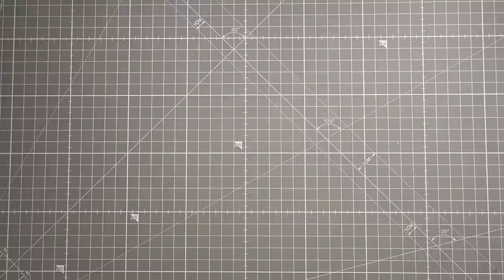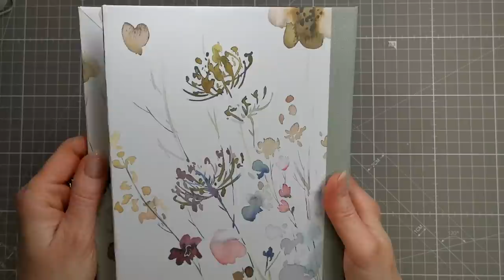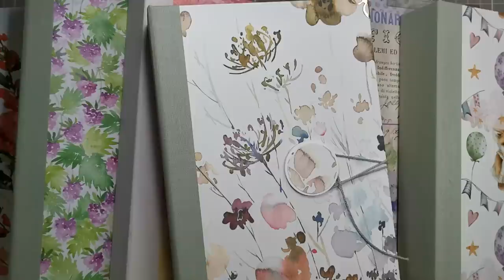200. VIDEO/ TADAAAA | Großes Klappalbum für 60 Fotos im 9x13 Format | DIY | Scrapbookgeeignet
Hallo!
In meinem 200. Video, möchte ich Dir was ganz tolles zeigen. Und zwar, wie man dieses tolle Klappalbum herstellt! Es passen 60 Fotos im 9x13 Format hinein, oder mehrere kleinere Fotos! Gestalte es einfach wie Du es magst! Ich hoffe ich kann  Dich inspirieren! Viel Freude beim Nachbasteln!
Claudi

Was Du benötigst:

2x Pappe in: 24cm x 15cm
1x Pappe in: 24cm x 4cm

2x DSP in: 30,5cm x 22,5cm

2x Farbkarton in: 23,5cm x 14,5cm

8 Bögen in A4 die Du zurecht schneidest zu  30 Karten a 13,5cm x 10,5cm
Alle Falzen an der kurzen Seite bei 1cm.

2 Kreise in Farbkarton mit der 1 1/2" Inch Kreishandstanze und
2 Kreise mit der
1 3/8" Inch Kreishandstanze

1 Bändchen (Leinenfaden, etc...)

DIE GENAUE ANLEITUNG, ENTNEHME BITTE DEM VIDEO!

Produkte von:

Craftelier: (Doppelseitiges Klebeband)
Stampin' Up! und Creative Depot: Farbkarton und Designpapier)
Filmoplast = Buchrücken = von Amazon

Ich hoffe ich habe nichts vergessen!
WERBUNG WEGEN MARKENNENNUNG! ALLE PRODUKTE HABE ICH SELBST KÄUFLICH ERWORBEN!